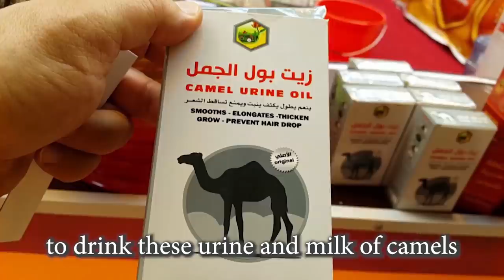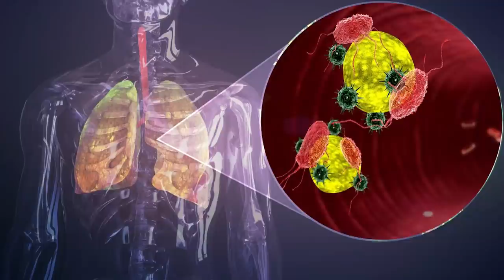كيف خلقت الإبل English subtitle عبدالدائم الكحيل